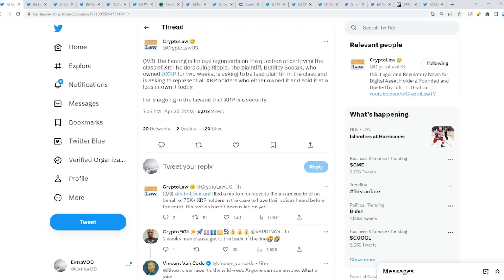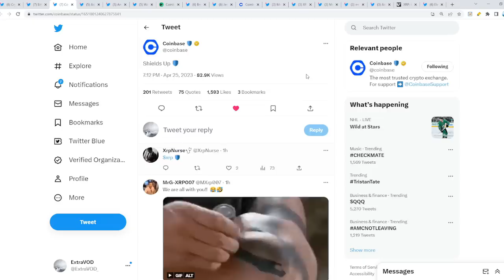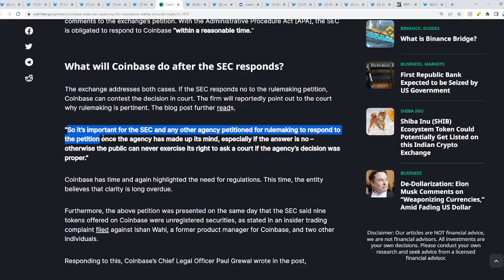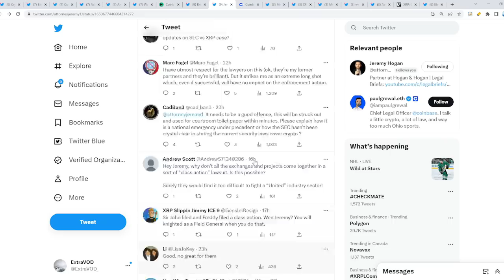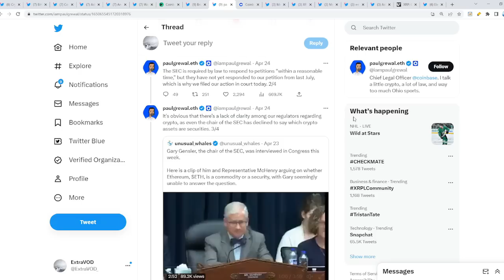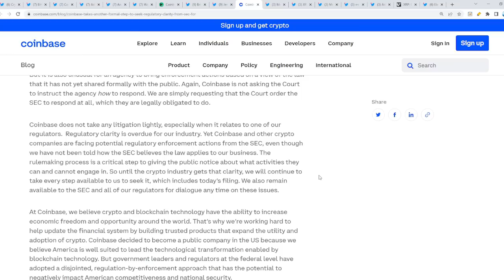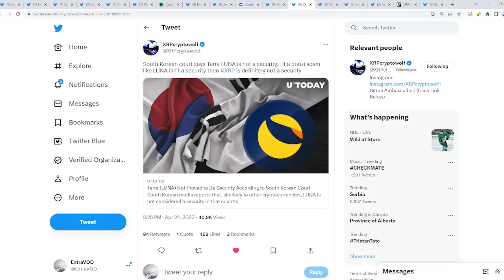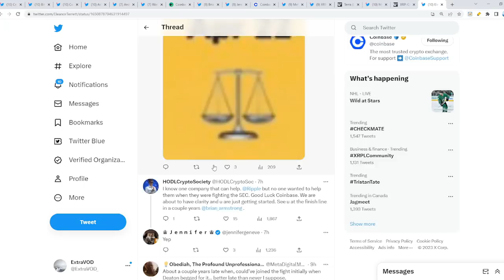Ripple XRP OMG BREAKING TOMORROW A VERY IMPORTANT DATE SEC SHOOK COINBASE FULL ATTACK MODE!!!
(Cryptocurrency News)

Links -